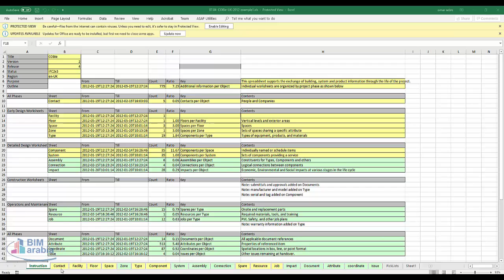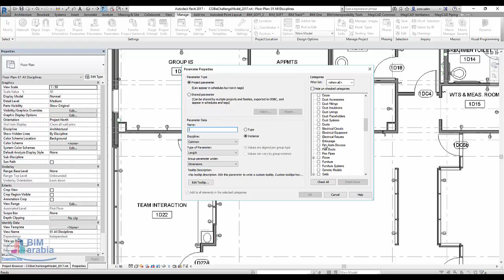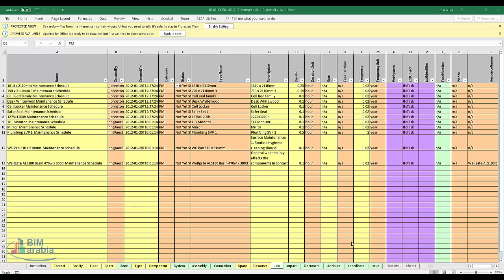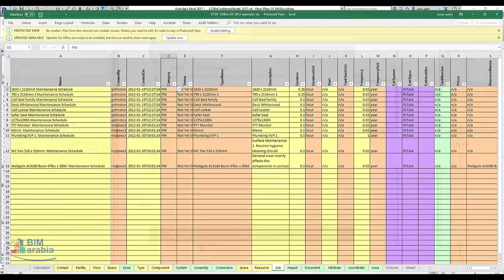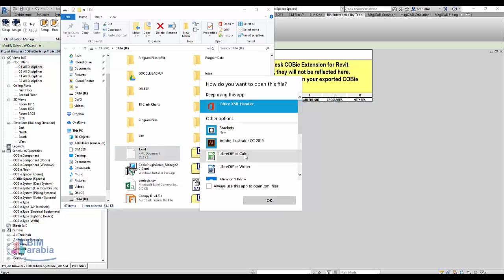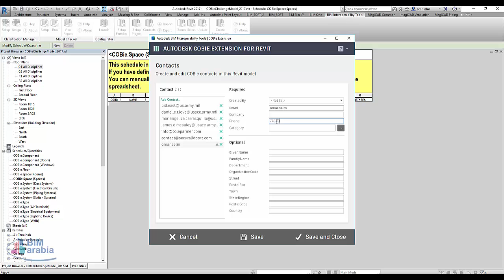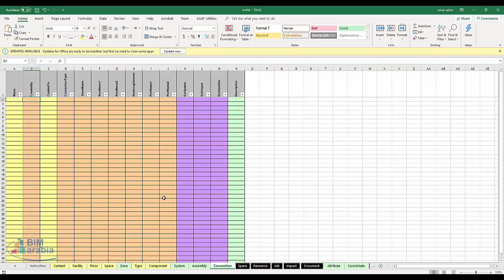COBie Extension for Autodesk Revit